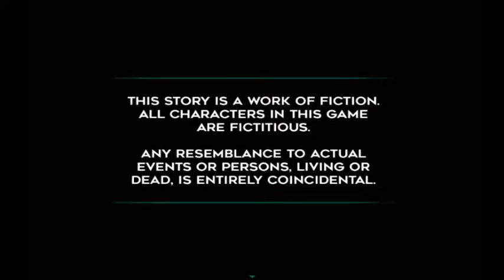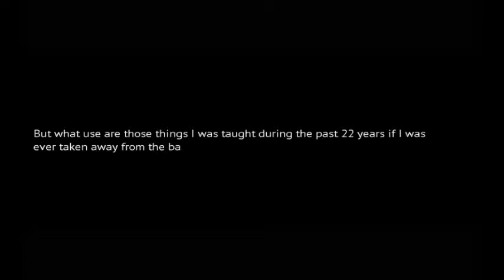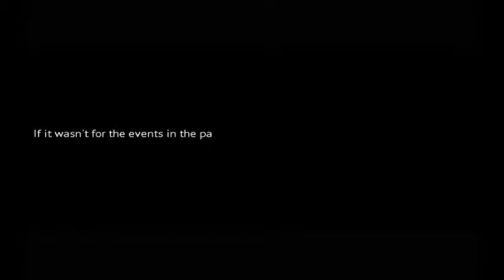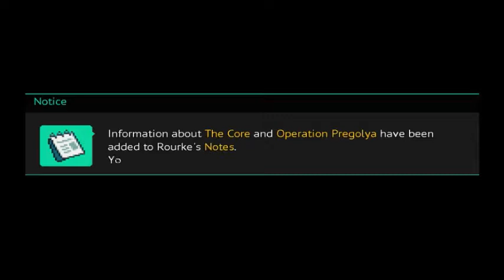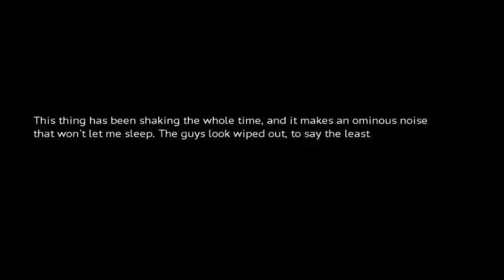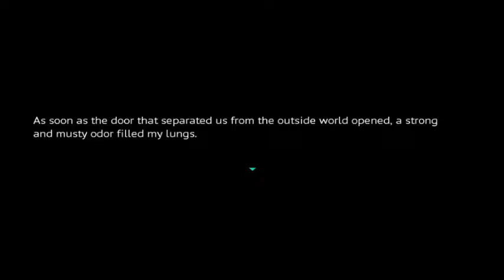SCI-FI MANGA STYLE GAME? (Long Gone Days Demo)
I really like Cell Shaded (Comic and Manga like games) because the art style is unique for seeing something from a book with pictures came to life in an animation or a game is pretty interesting idea

Don't want to spoil too much but as far as the Demo explains it,it's about a male teenager who has been part of the Polish army and he already passed all test and ready on his 1st day in the field.However,after he finished his 1st mission,the teenager was in shocked that all of the targets are civilians.Soon he founds out with his partner that the ops they were in are part of some sort of secret operation that means to fool the Russians to think that Poland is declaring war in secret

Anyway,if you are interested in this game and want to play the Demo yourself then you can get it

WANT TO PLAY WITH ME ONLINE?
FIND ME AT TUNNGLE (Leo64DC27)